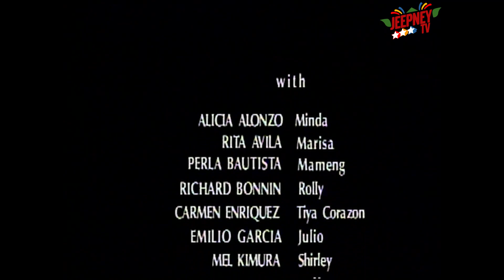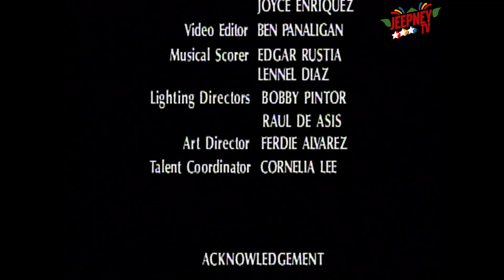Marinella :Full Episode 333 | ABS CBN Classics